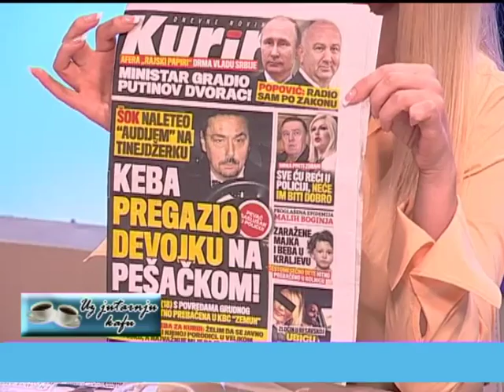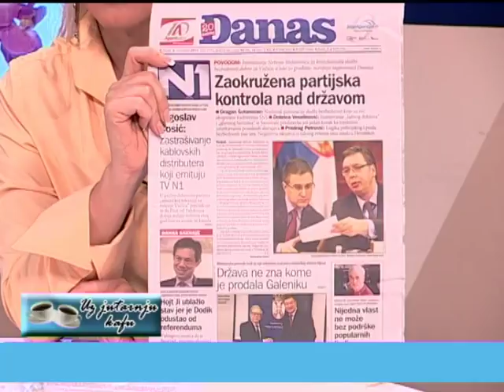EMISIJA UZ JUTARNJU KAFU 08.11.2017. MIROLJUB DRAŠKOVIĆ